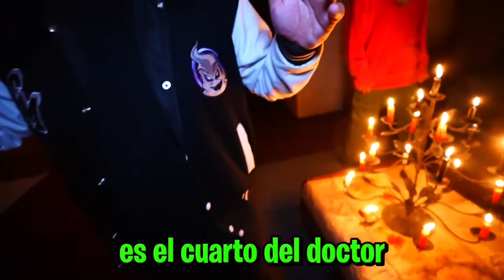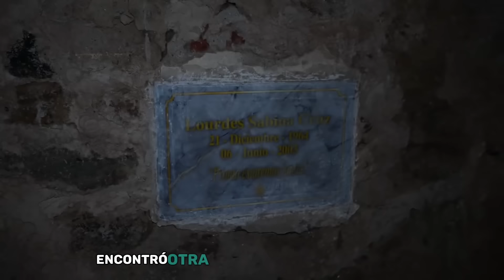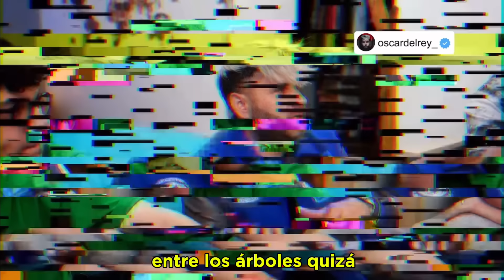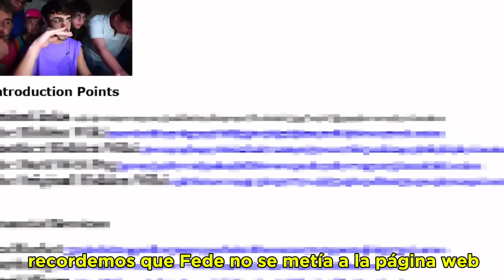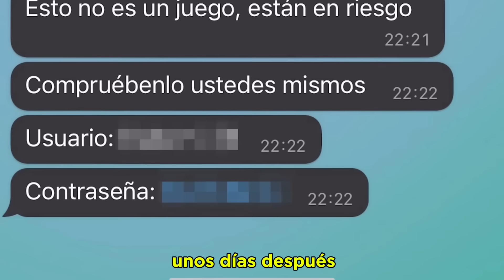ALFA SE COMIÓ A LOS PAYASOS DE LA DEEP WEB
Hola qué tal chicos bienvenidos a este videos de teorías sobre Alfa y los payasos de la deep web, donde se cree que el los desaparece por el motivo de que sean parte de el y así poder tener sus principales características que lo harán más fuerte.. comenten si creen que Luli, Duffy, asasel, Din don y mini mini fueron usados para que alfa exista y sea fuerte